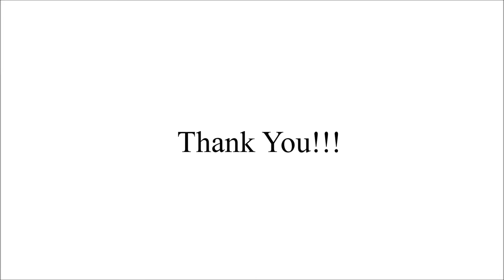PRGX movie Bloopers